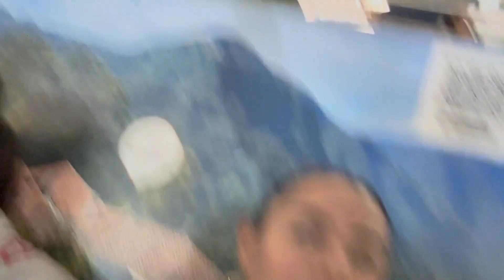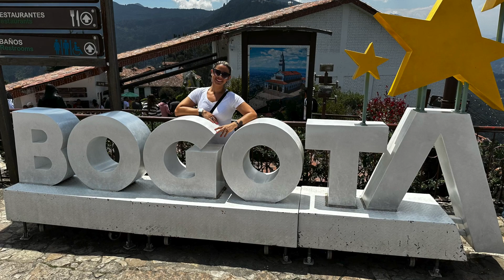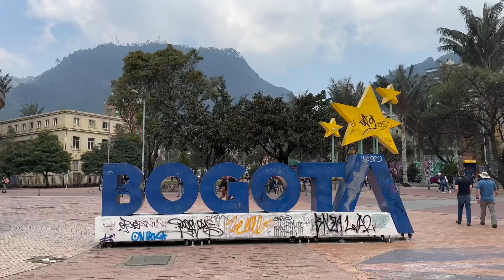Returning to Bogota - 24 Hours in Colombia's Capital (Monserrate, La Candelaria, Food, & Zona T!)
In this installment, after a short break, I return to Bogota to see friends and explore more of the city. Bogota was my first city I visited in Colombia back in 2017 and I am always finding new places to explore and making new friends. We explore Monserrate, make new fans, venture into La Candelaria, eat delicious Ajiaco con pollo, and have an amazing meal in Zona T! What are your favorite parts of Bogota?